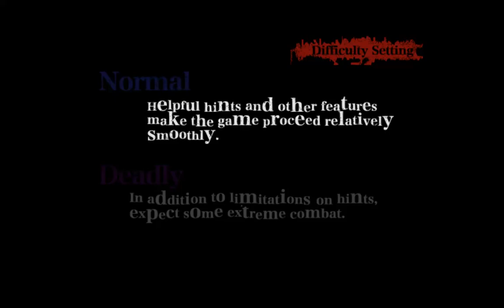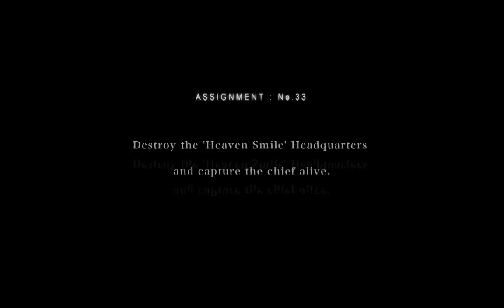Killer7 (2024 patch) - Steam Deck gameplay